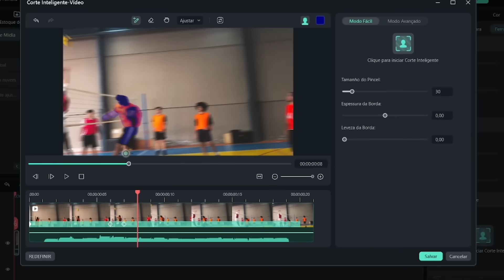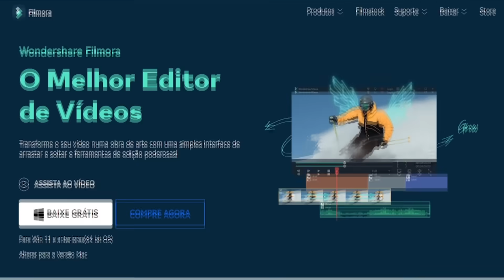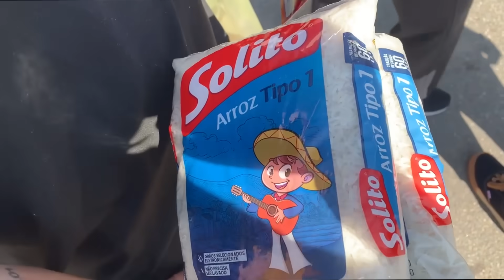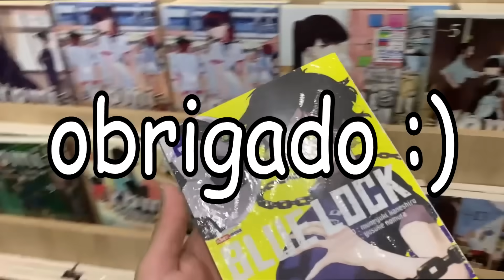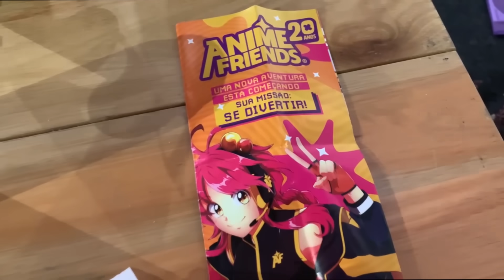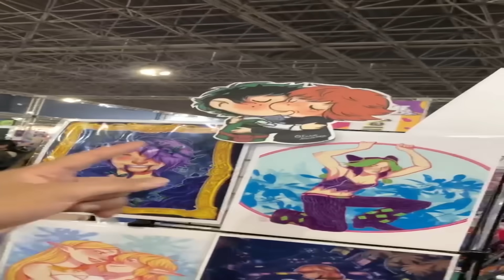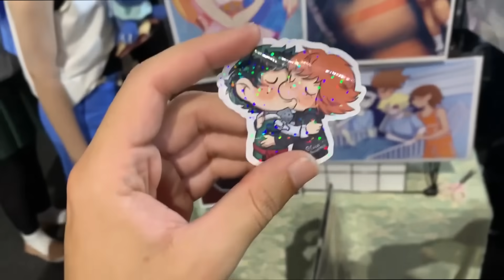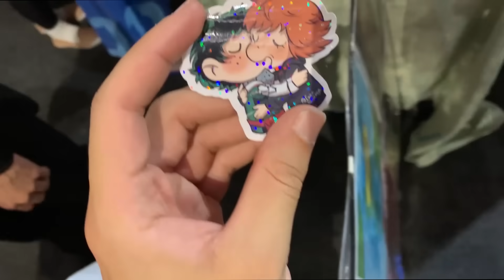SIM, EU ENCONTREI A KINECHAN...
Baixe o Filmora e ajude o canal 🙏

fui num evento de anime vestido de anya e SIMPLESMENTE encontrei a Kinechan .

rapaziada no vídeo:  @Drizin @FehDubs @Scottonauta @TibbaMusic @Rentune @say_catt

insta 📸: @matosinhu